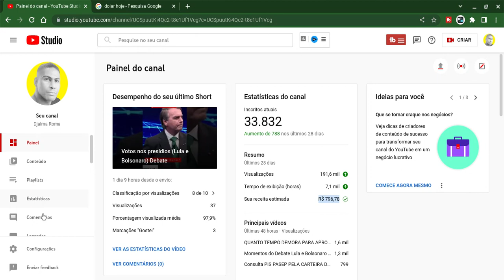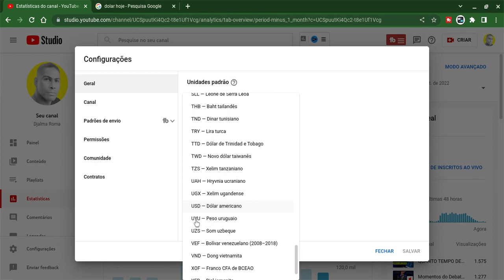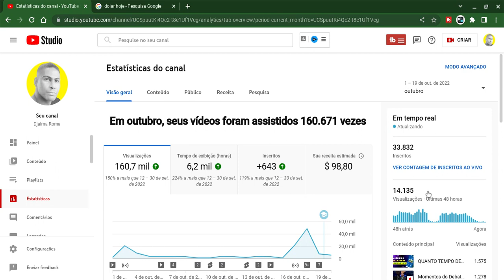Como Mudar Moeda de Pagamento no Youtube | Qual moeda deixar no YouTube? Google Adsense